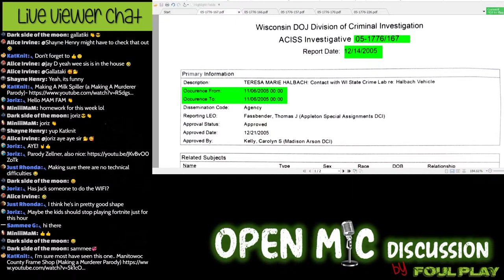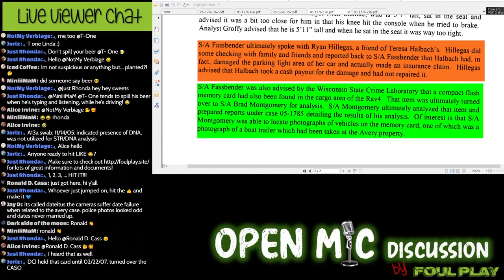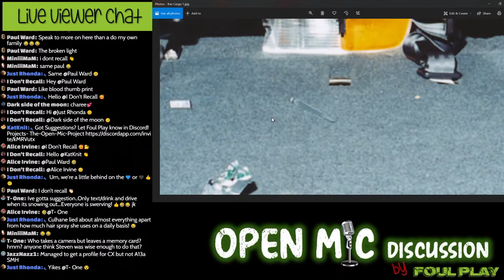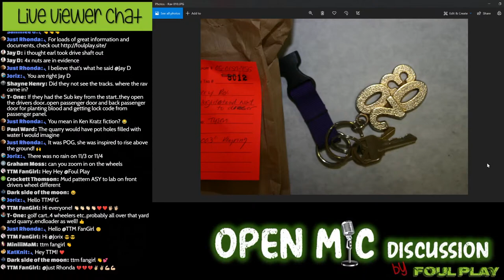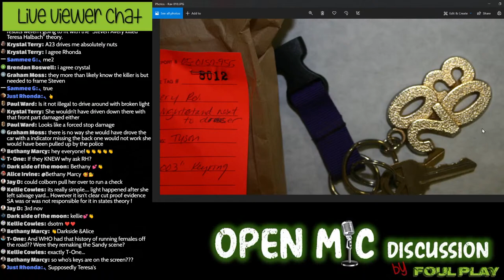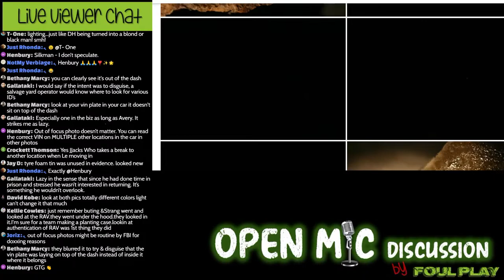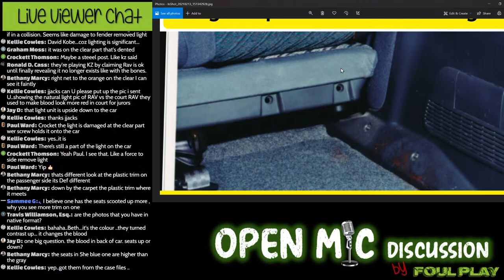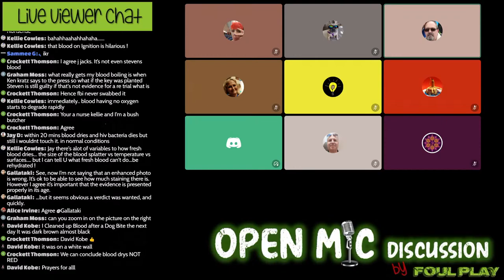Open Mic Discussion - The RAV4 DCI Report (Part 2)